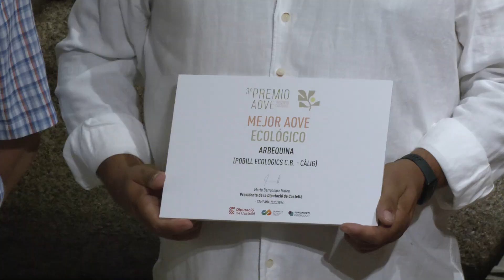Marta Barrachina entrega los premios AOVE en Segorbe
La presidenta de la Diputación Provincial de Castellón, Marta Barrachina, distingue la calidad y excelencia del oro líquido de la provincia con la entrega de los premios AOVE.
El Museo del Aceite de Segorbe ha acogido esta tarde el acto de entrega de una nueva edición de los Premios AOVE, un certamen en el que la institución provincial, junto a la Fundación Intercoop, reconoce la calidad de los aceites elaborados a partir de aceituna procedente de las comarcas castellonense.
La dirigente provincial ha puesto en valor “la calidad, singularidad y sabor” del oro líquido de la provincia y, además ha ensalzado “el esfuerzo, la perseverancia y el trabajo diario de un sector productivo vital para nuestra provincia”. “El gran trabajo y esfuerzo de los oleicultores que elaboran aceite de forma exclusiva en nuestra provincia es un premio que podemos disfrutar con unos excelentes productos que son seña de nuestra identidad”, ha indicado Marta Barrachina.
Ese trabajo y dedicación que conlleva a obtener unos aceites excelentes y con una calidad óptima, se ha visto reconocido en la entrega de los premios AOVE, unos galardones en los que la institución provincial hace hincapié en la necesidad de reconocer y valorar el sello de sabor castellonense, así como de apoyar a los productores, promocionando herramientas al sector para poner en valor el aceite de oliva como seña de identidad y de excelencia de la provincia de Castellón.
La presente edición ha contado con 11 empresas participantes y un total de 23 AOVE participantes. Las comarcas Alt Maestrat, Plana Alta, Alto Palancia y Baix Maestrat han estado representadas en el conjunto de las candidaturas. La presidenta de la Diputación, junto a la alcaldesa de Segorbe, M.ª Carmen Climent, ha hecho entrega de los premios.
El Mejor Aceite de Oliva Virgen Extra Frutado Verde Amargo ha sido para el AOVE Nana de la empresa Oli de Sant Jordi S.L., que se ha alzado también con el premio al mejor Aceite de Oliva Virgen Extra Monovarietal.
Y doblete también el que ha hecho Pobill Ecològics, empresa que se ha alzado con el Mejor Aceite de Oliva Virgen Extra Frutado Maduro Dulce, por su variedad Ex Aequo Nana, Ex Aequo Arbequina. Y también ha logrado la mejor puntuación en la categoría de mejor Aceite de Oliva Virgen Extra Ecológico, por su variedad Arbequina.
Al igual que la presidenta de la Diputación, el jurado formado por expertos catadores del sector AOVE a nivel internacional y restauración, han alabado la elevada calidad de nuestros AOVE y el esfuerzo del sector productor “en unos tiempos marcados por las difíciles condiciones climáticas de las últimas campañas”. “El personal productor de AOVE lucha por mantener vivo un sector y una actividad económica que sitúa en el mapa a nuestra provincia, tanto por excelencia como por diferenciación, gracias a nuestras espectaculares variedades autóctonas y tradicionales”, ha incidido la dirigente provincial.
Asimismo, esta tercera edición cuenta por primera vez con un premio y categoría para restaurantes, que reconoce la implicación con la utilización y difusión de AOVE de la provincia de Castellón. Este premio es elegido por los propios productores participantes en la presente edición y, en este caso, los restaurantes galardonados han sido Pou de Beca de Vall d’Alba y Casa Rafa de La Jana.
La presidenta de la Diputación ha confirmado la apuesta de la institución provincial por seguir enalteciendo los productos, sabores y aceites de la provincia y como ha indicado, “Nuestros productos gastronómicos tienen que ser un aliciente más y un reclamo añadido a nuestra excelente y atractiva ofrecida turística y desde la Diputación seguiremos trabajando por posicionar a nuestro oro líquido como un referente a nivel nacional e internacional”.